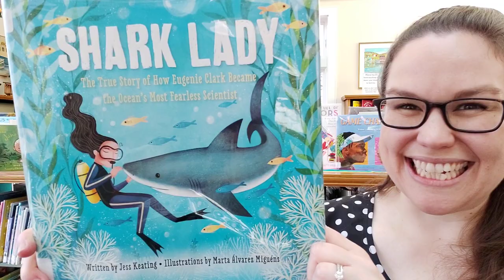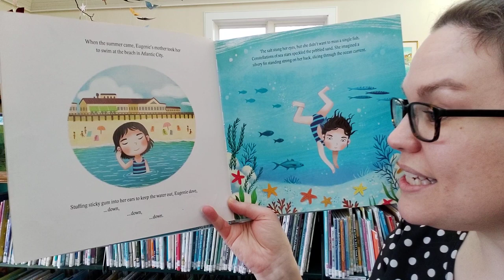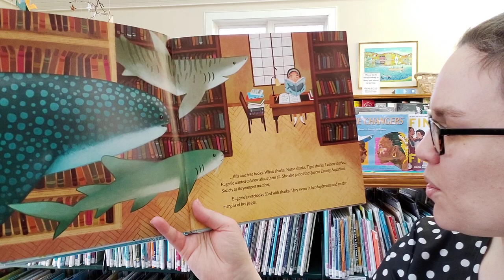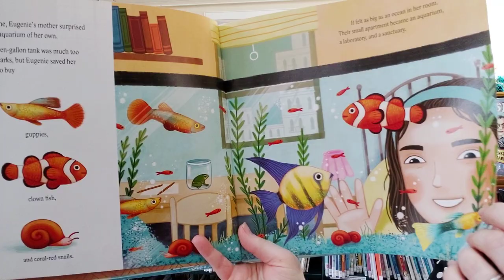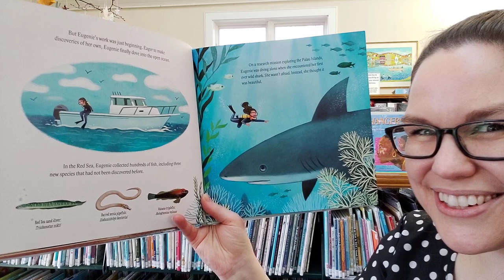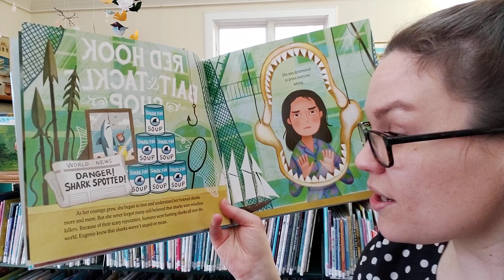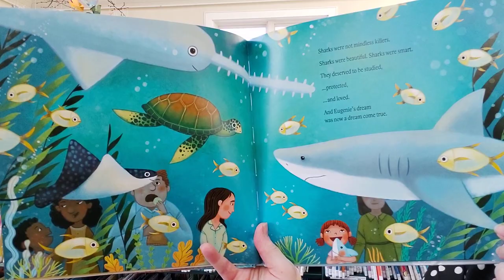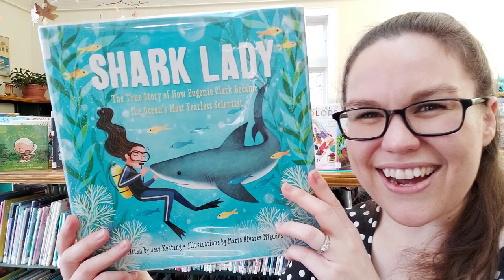Women's History Month Read Aloud: Shark Lady by Jess Keating, illustrated by Marta Álvarez Miguéns